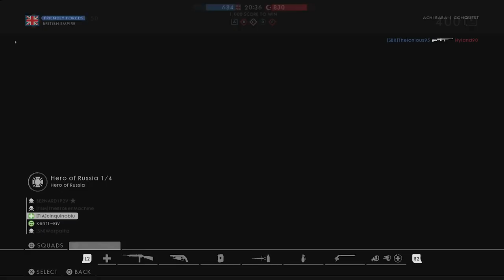Battlefield 1: Turning Tides DLC is finally here! (PS4 PRO Multiplayer Gameplay)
Turning Tides DLC is here!! Like the vid you beasts.